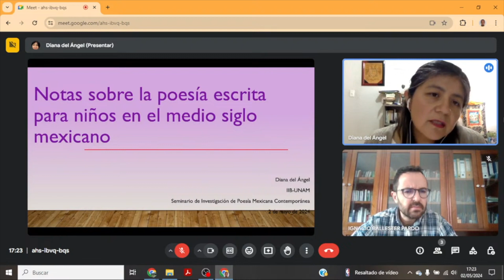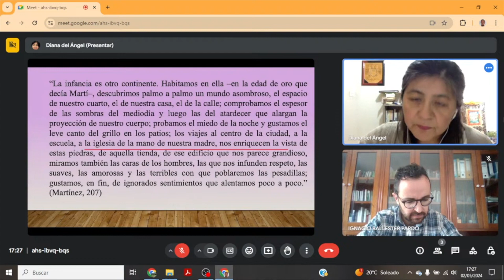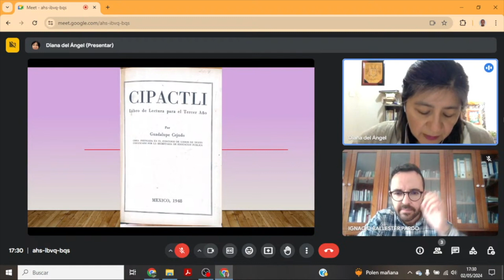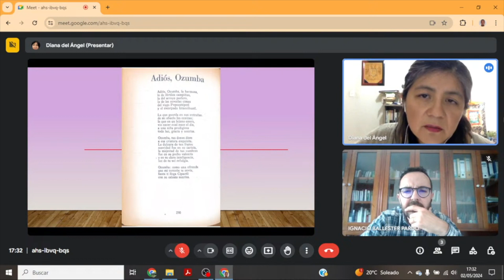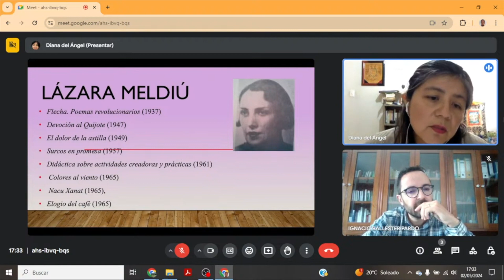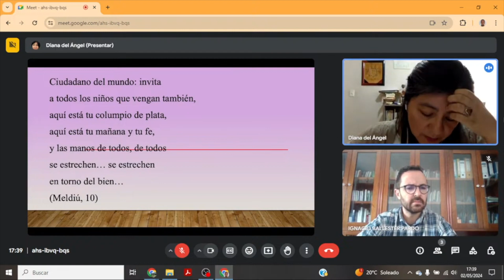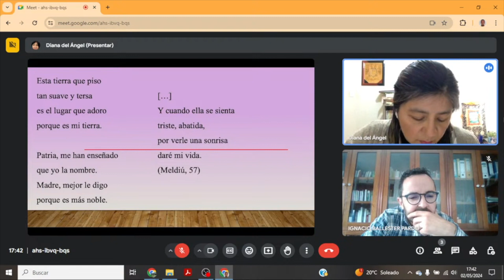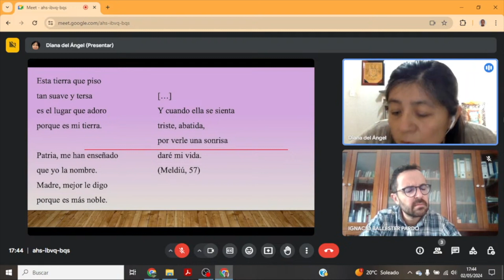Conf. Diana del Ángel (Universidad Nacional Autónoma de México) (02/05/2024)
Conferencia de Diana del Ángel (Universidad Nacional Autónoma de México) : “Notas sobre la poesía escrita para niños en el medio siglo mexicano” en la Jornada “Poesía infantil mexicana en el aula” celebrada online los días 2 y 3 de mayo de 2024.